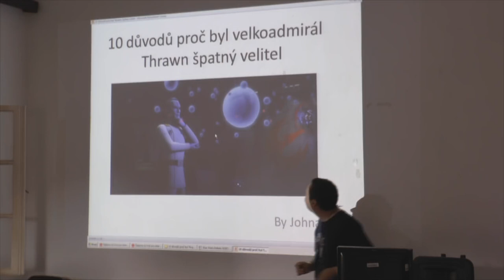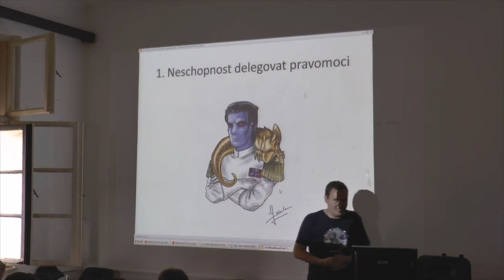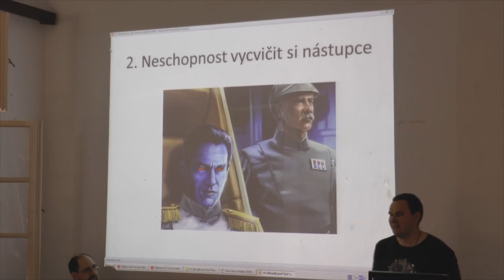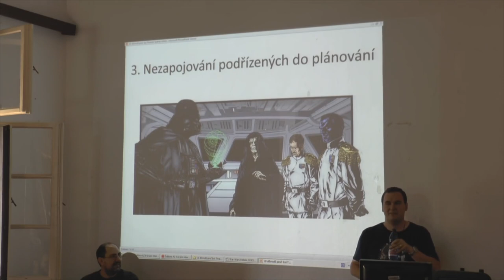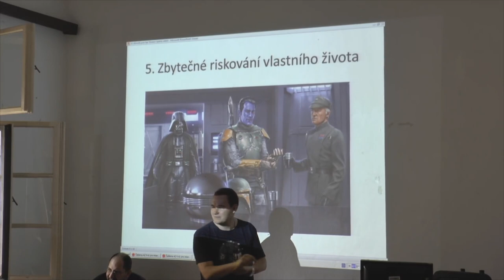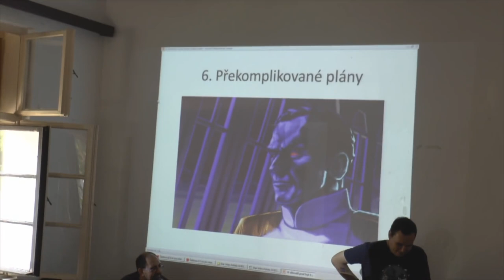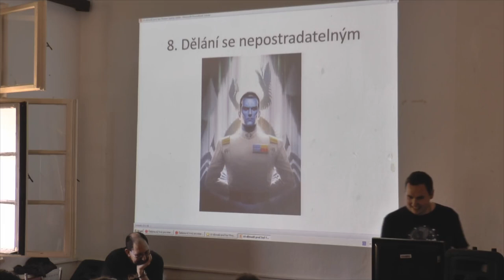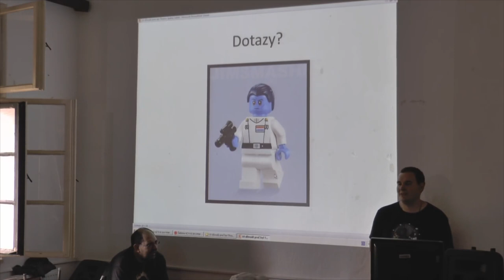Johnak: 10 důvodů proč byl velkoadmirál Thrawn špatný velitel (FF 2017)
Přednáška na Festivalu Fantazie 2017.
Přednášející: Johnak